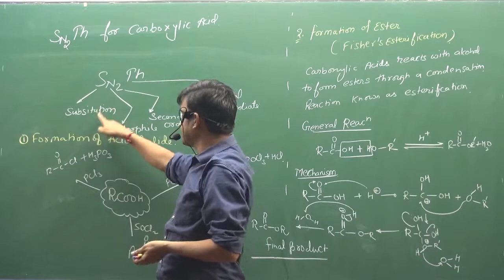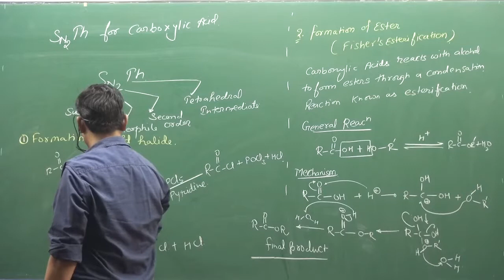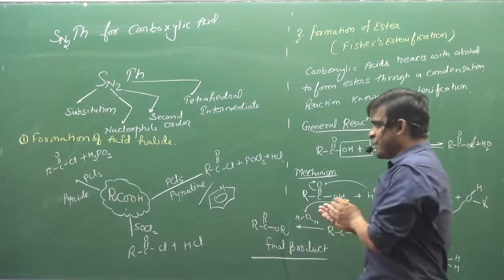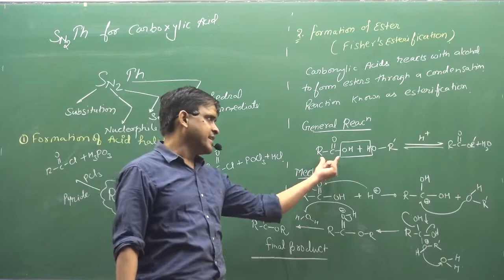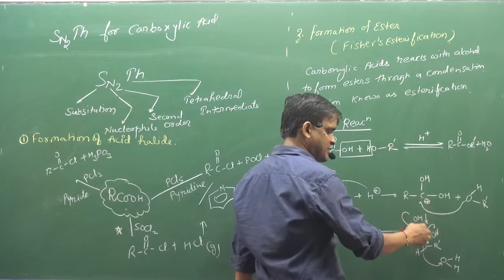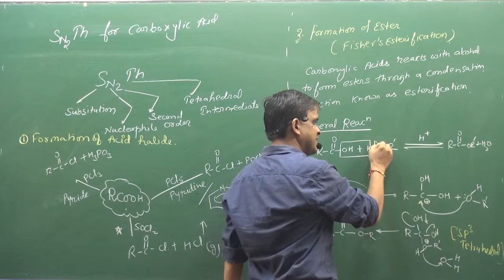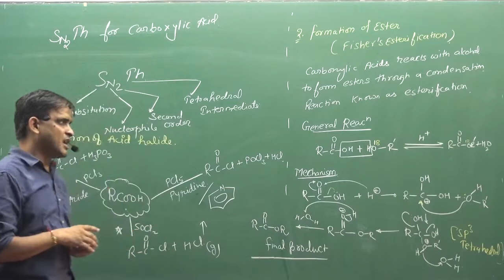8 Sn2th Reaction Of Carboxylic Acid | IIT | NEET | fsc pre medical